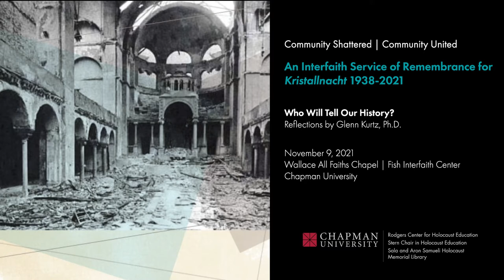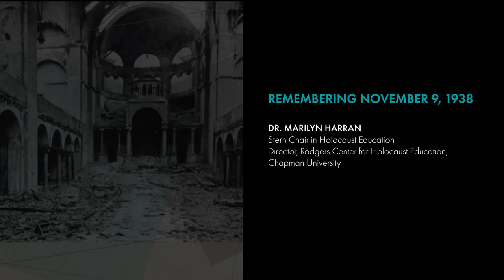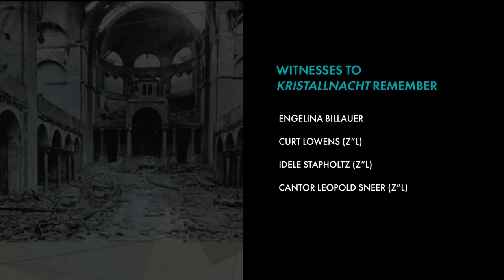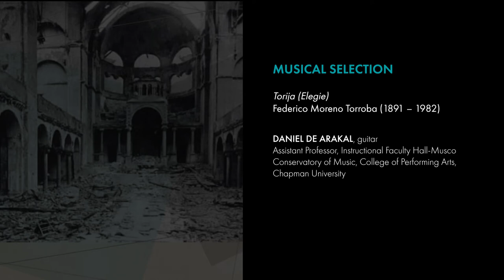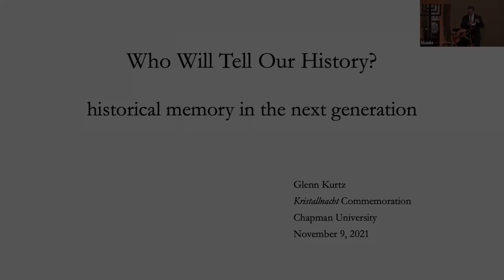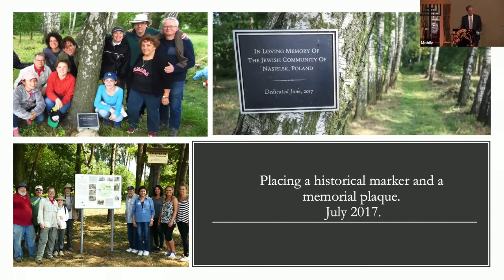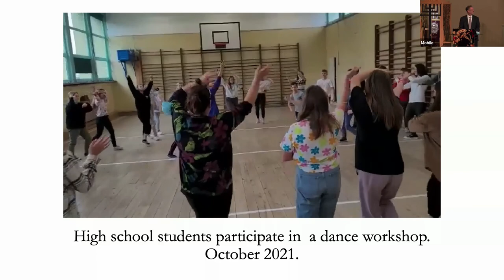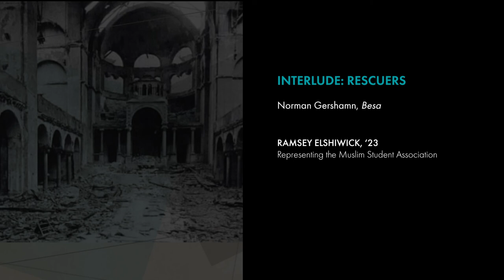Commemoration of Kristallnacht (2021)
"Who Will Tell Our History?"
Glenn Kurtz, Ph.D.
Presidential Fellow, Chapman University
Author of "Three Minutes in Poland: Discovering a Lost World in a 1938 Family Film"

PROGRAM
Prelude (Daniel de Arakal, guitar)
5:02 Welcome (Rabbi Corie Yutkin)
6:35 Interlude: Witnesses (Anais Padilla)
8:29 Kaddisch from Deux melodies hebraiques (Daniel Alfred Wachs, piano & Danielle Liu, violin)
13:50 Remembering November 9, 1938 (Dr. Marilyn Harran)
25:38 Interlude: Witnesses (Talia Israel & Tikvah Velazquez)
28:01 Witnesses to Kristallnacht Remember (Engelina Billauer, Curt Lowens (Z"L), Idele Stapholtz (Z"L) & Cantor Leopold Szneer (Z"L))
39:03Torija (Eligie) (Danie de Arakal)
42:10 Introduction of Speaker (Marilyn Harran)
45:40 Who Will Tell Our History? (Glenn Kurtz)
01:19:42 Prayer from Jewish Life (Daniel Alfred Wachs & Devin Lopez, cello)
01:24:26 Interlude: Rescuers (Ramsey Elshiwick)
01:25:48 Remembering Our Shared Humanity (Mona Asadi)
01:27:14 Benediction (Dr. Gail Stearns)
01:34:21 El Malei Rachamim (Cantor Leopold Szneer (Z"L))